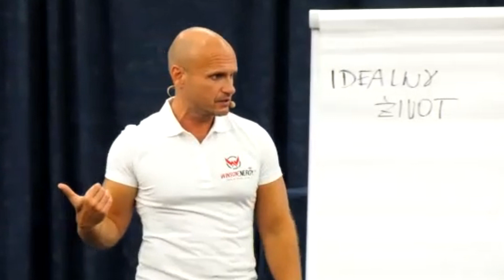Si pri svojich rozhodnutiach ovládaný STRACHOM?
Získaj od života viac. Nájdi riešenie na všetko, čo ťa trápi za pomoci top odborníkov a trénerov. Rady, konkrétne návody a pravidelné live vysielania.

👉 Ako sa zbaviť zlozvykov
👉 Ako opäť pocítiť lásku od svojho partnera a rozumieť si s deťmi
👉 Ako vybudovať úspešný biznis, ako kariérne napredovať a zarábať viac
👉 Ako zladiť prácu a rodinu a mať dostatok času aj pre seba

Toto všetko a ešte omnoho viac nájdeš odteraz na jednom jedinom mieste. 🤩 Pridaj sa. Sleduj. Napreduj❗️😍

Registruj sa do METAGRAMU ➡️ a zaži úspech a šťastie v každej oblasti života ❤️